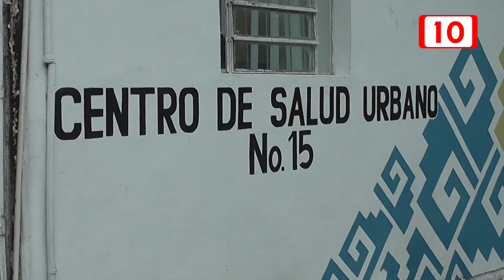SESA se deslinda del protocolo de CanSino Biotech